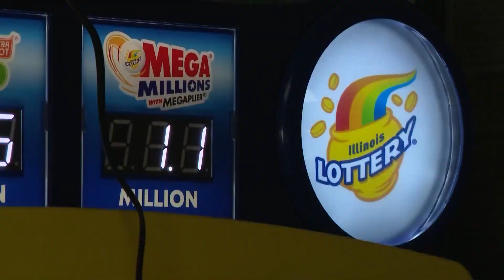8,600 people win Illinois' 'Pick 3' jackpot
"Lucky Number 7" won big for "Pick 3" players across Illinois.